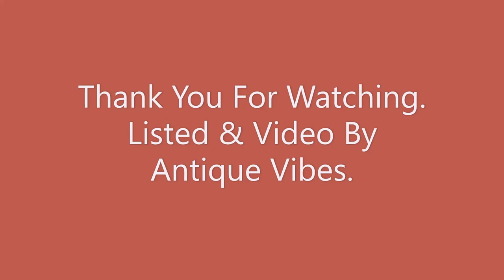Victorian Tabletop Antique Brass Magnifying Glass + Vintage Brass Sundial Compass Hiking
[Magnifying Glass]
It is an antique brass Magnifying Glass by Antique Vibes. It is adjustable according to your use, like reading, making crafts or projects.

[Compass]
It is a beautifully hand-made sundial compass made up of high-quality brass. Nautical collectors, enthusiasts, and seafarers alike will love this stunning brass Sundial Compass. As a perfect present, this Sundial Compass for sale is a gleaming recreation of the classic compass that have guided sailors since the 1100s.